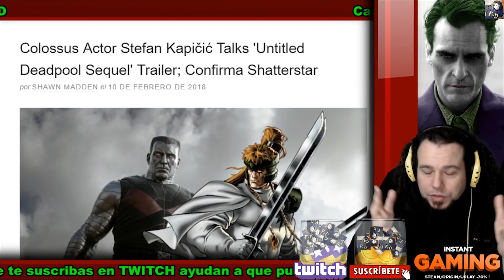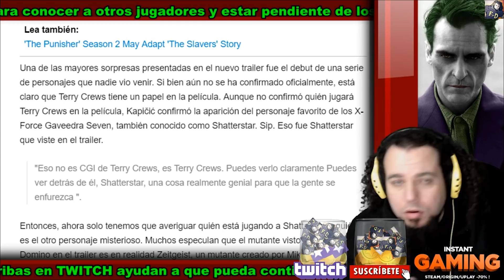INCREIBLE! DEADPOOL 2 SHATTERED STAR , ZEIGEIST Y EL ANARQUISTA -LA X-FORCE DE MILLIGAN AL CINE